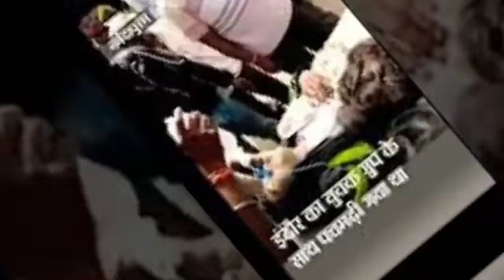SkyLlord 😌Skylord Deat WhatsApp status😭 RIP SkyLord Bhai